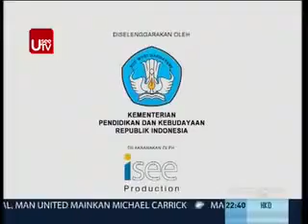Dede Kendor @ Stand Up Comedy Show MetroTV 9 November 2013